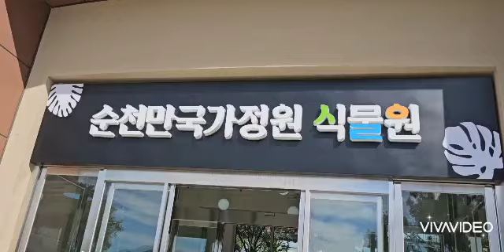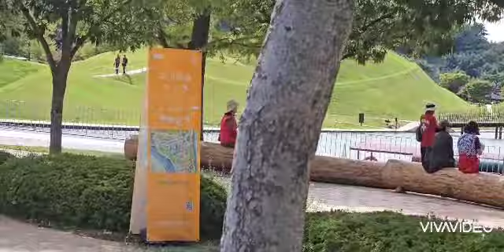순천만 국제 박람회(식물원)구경하세요 힐링하세요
넘 좋습니다
65세 이상 무료 유공자 무료
1인 15000원
오늘도 건강하시고 행복하세요
함께라서 행복합니다
사랑합니다 💜 💜